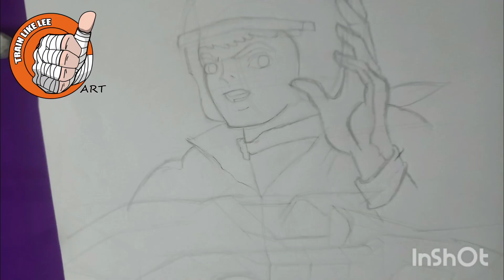Speed Racer | Drawing | Fictional Character 4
Speed Racer Drawing

Hope i did good with Speed Racer drawing.

 Keep on training 👍